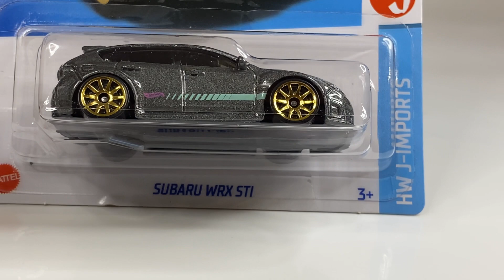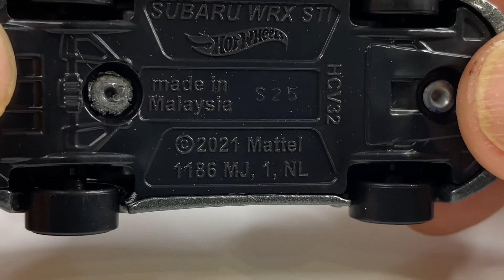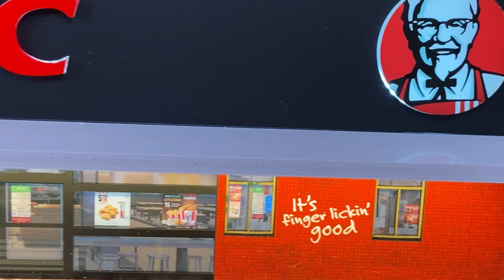Unboxing SUBARU WRX STI.